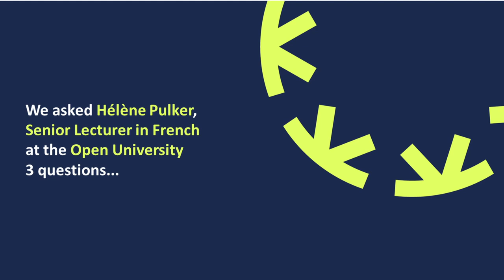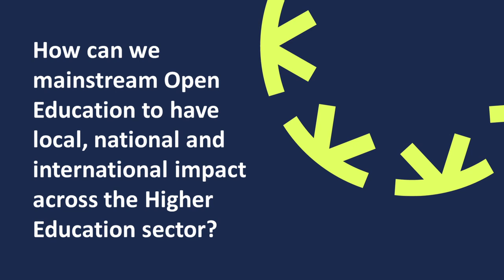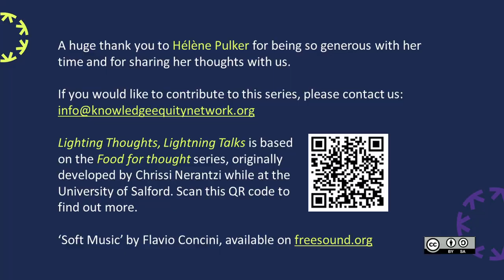Lightning Thoughts, Lightning Talks feat. Hélène Pulker for Open Education Week 2024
Presented in French. (Subtitles are available on YouTube.)